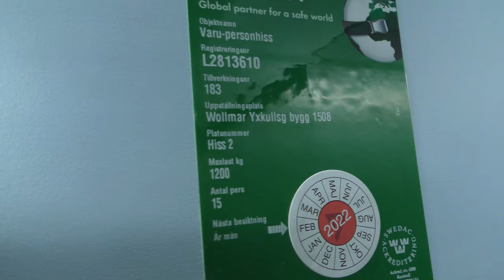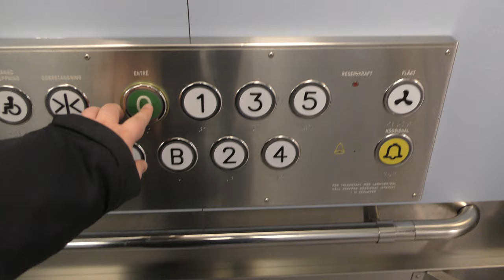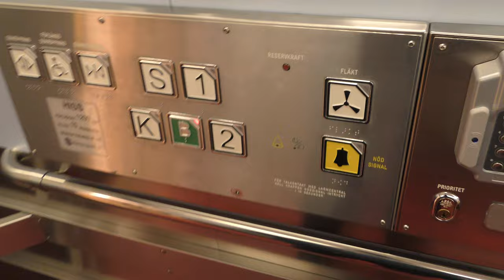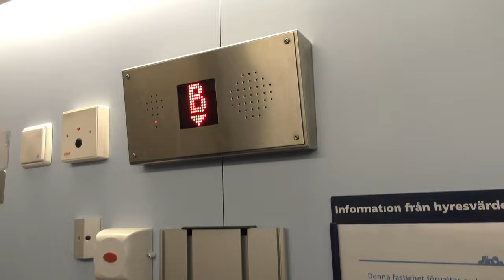2 sets of Hissgruppen mod Traction Elevators @ Prima maria & Capio Södermalm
ELEVATOR INFORMATION!
Wollmar Yxkullsgatan 25: 0:00
Maria prästgårdsgatan 32B: 2:05

Manufacturer/Tillverkare: Magnussons Hiss AB
Model/Modell:
Installation year/Byggår:
Current modernizer/Senaste modernisering av: Hissgruppen AB
Latest modernization year/Senast moderniserat år:
Current model/Nuvarande modell: Newlift Controllers
Serial Number/Tillverkningsnummer:
Capacity/Maxvikt: 1200Kg - 15 Persons
Floors/Antal våningar:

Location/Adress: Prima maria & Capio Södermalm | Wollmar Yxkullsgatan 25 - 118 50 Stockholm (Södermalm) SWEDEN!